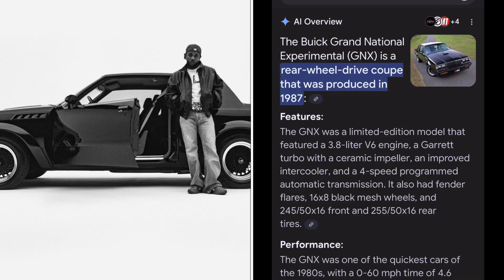KENDRICK GNX EXPLAINED!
GNX is out and the album is hot! But what is a GNX? ONYXCON Explains!